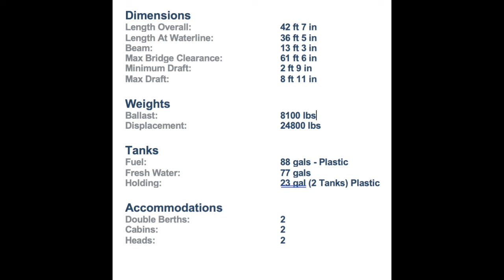Rare Look: 2012 Southerly 42 Sailboat Revealed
Take an exclusive tour inside the 2012 Southerly 42 Sailboat, a beautifully crafted European made vessel with unique features. Get a close-up look at this stunning boat and see why it's one of the top sailboats of its kind. Don't miss this walkthrough of the 2012 Southerly 42 Sailboat.